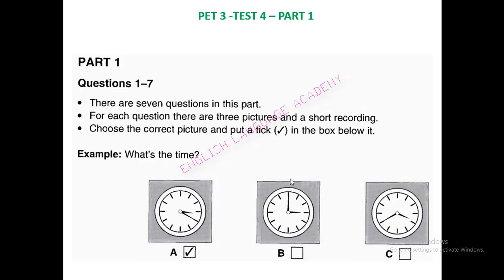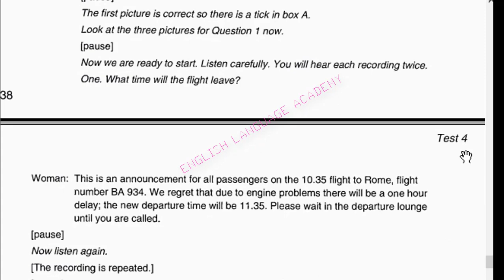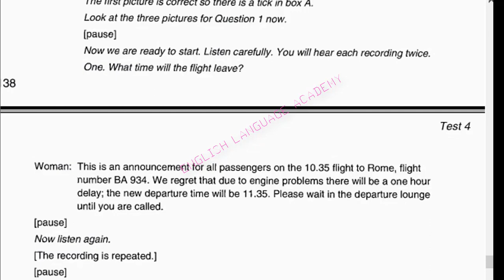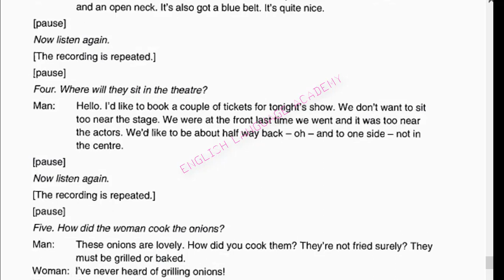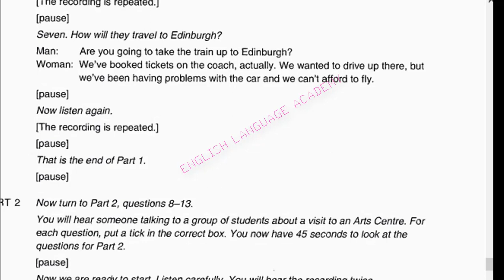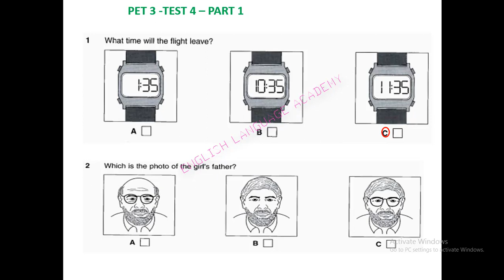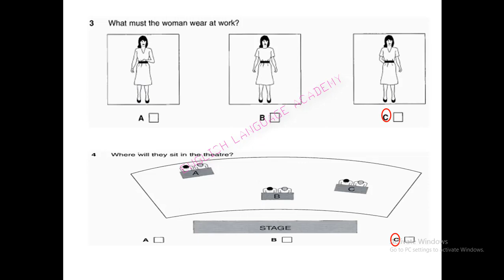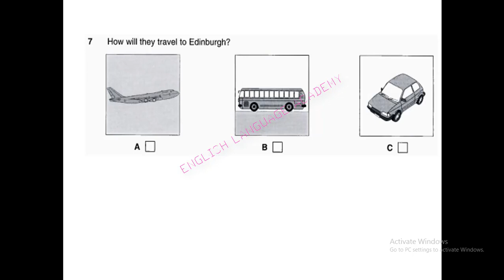Pet 3 - Test 4 - Part 1(luyện kỹ năng nghe thi B1 tiếng anh- có đáp án và transcript)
(Cambridge Preliminary English Test 3)